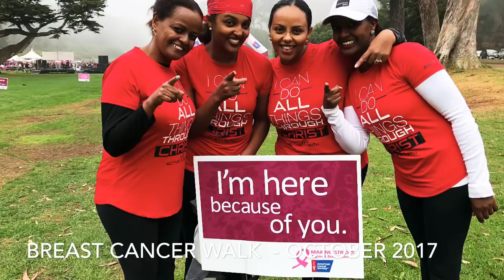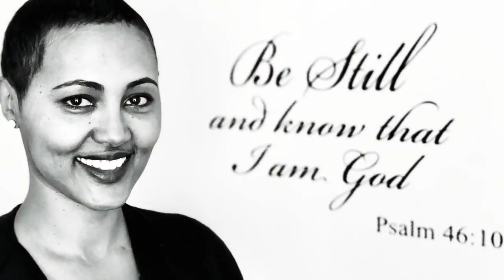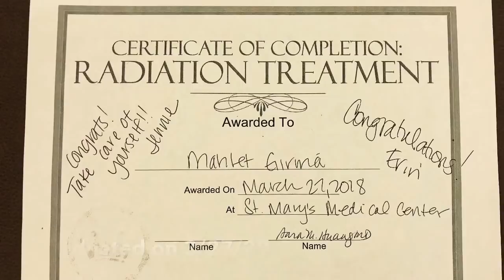Mahlet's Breast Cancer Journey - My Game His Glory.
4/27/2017 my biopsy result came back positive for Breast Cancer. My heart ached, especially since we just got through it with my mom. It felt like back to square one again. But His peace held me & held us all.

Though earthly diseases are completely inevitable , God is still good and His strength is made perfect in my weakness.  His grace is sufficient.
With the Lord leading the way and with the continuous support of family & friends from near & afar, I started the journey. This video captures the 11 months, of tests, & scans, chemotherapy, surgery & radiation. Exactly 11 months after, on March 27, 2018 I finished my last treatment. Glory to God.

God is perfect in His timing. I wouldn’t have changed anything from this pivotal time of my life. If I am really telling the Lord that I want everything He has for me, and asking Him to be glorified in my life, then I have to want everything He allows to pass through His hands and into my life.  So it is My Game but to His Glory.

Thank you to all who have encouraged me through phone calls, texts, cards, videos, and songs. Those who cooked for me, cleaned my house & came to my chemo treatments, took me out for lunch or dinner, visited me, prayed for me from afar. all of you!!! I am deeply touched by your love & support. As they say, when someone has cancer, the whole family & everyone who loves them does too. And I can see how hard it was for all of you.
I am forever thankful & indebted to you all!
Thank you for making my journey memorable.

Moving forward, I hope to inspire others who are going down this route, that it’s all about attitude. How we face it will determine whether we will rise up or go down with the cancer. I hope to encourage those in my community, to get checked annually, to insist on further treatment, to have no fear, because at the end God is greater than our cancer. We can do all things through Christ who gives us strength.(Philippians 4:13) It’s not just a familiar Bible verse that can be found on a T-shirt, bookmark, or bumper sticker it is a truth that we can cling to. It is a tested truth. I can testify!